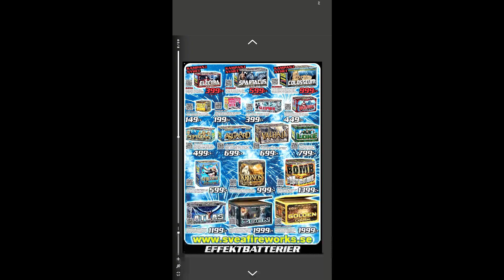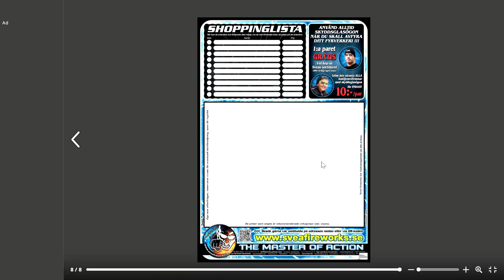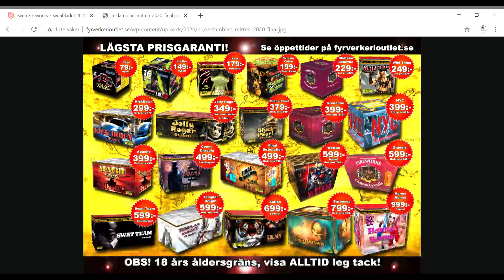Reklamblad för SVEA och FYRVERKERIOUTLET 2020